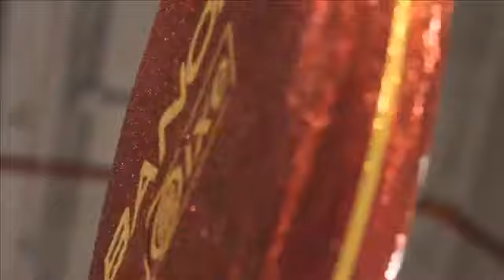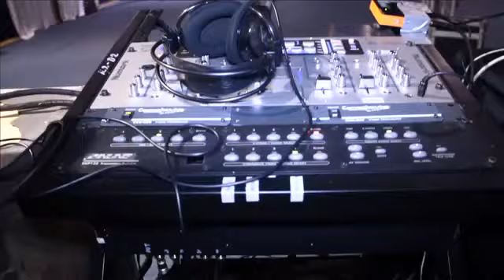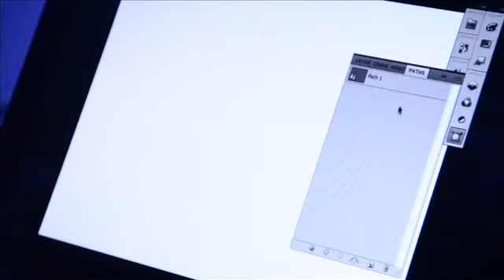Making Of Banorte-Ixe WTC Ciudad de México 2012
Presentamos el cómo se fue haciendo el montaje de la Fiesta de Fin de Año para Banorte Ixe y quien fue la empresa contratada para ello... Nosotros felices por hacer el video.